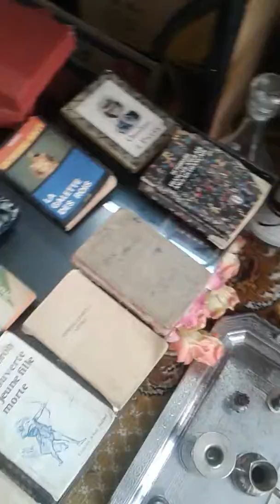Antiquaire Ben Hidden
Rbat près café Skander Sfax